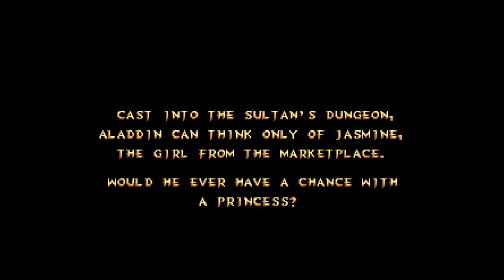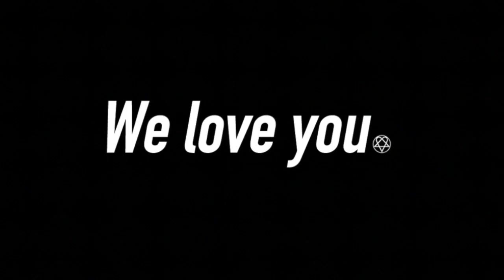Sword Fights & Boss Battles in Aladdin (SEGA Genesis) - Let's Play Friday.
Aladdin isn't just a masterpiece of a film from the great minds of Disney, but its a fantastic SEGA Genesis game as well. The soundtrack is top tier, the gameplay is addictive, and the visuals are a treat. I recommend this game to anyone and everyone. Now, Let's Play Friday!

FreelanceWrestling.com